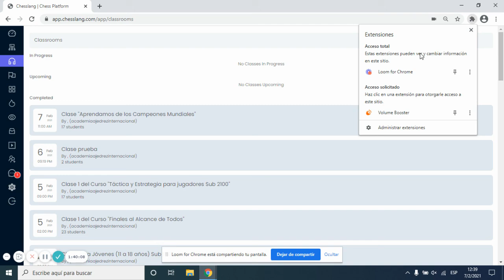Ckase 1 del Curso "Aprendamos de los Campeones del Mundo": Wilhelm Steinitz